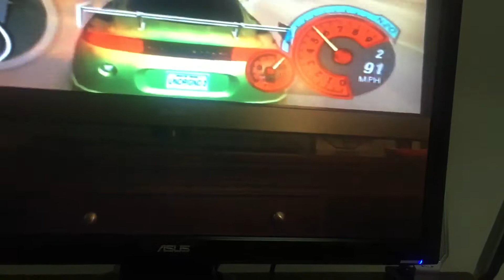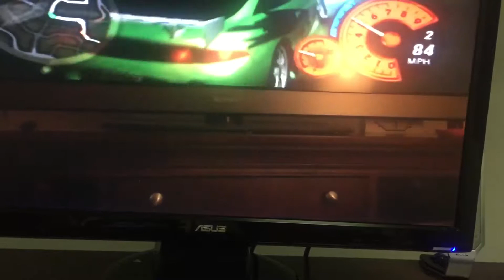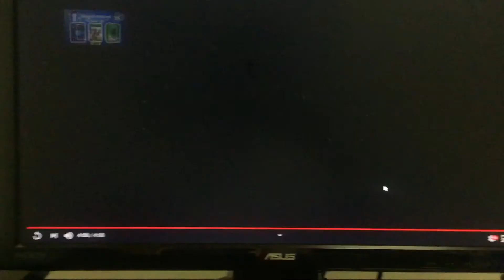Need For Speed Underground 2 Grandview Station Mitsubishi Eclipse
Song work bitch
Car Mitsubishi Eclipse
From fast and furious
Track grand view station